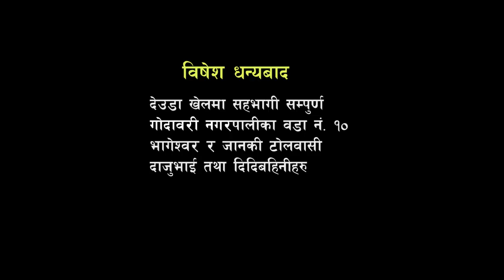New Deuda Song 2077/2021|आस मात्रै भरोसा छैन|Nar Bahadur Bhandari Priyanka Bhandari|Bhim Bist Jharan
New Nepali Deuda Song/2076/2020/"Aash Matrai Bharosh Chhain"||By|'Nar Bahadur Bhandari Priyanka Bhandari
🎧️ Audio Credits
➤Song:Aash Matrai Bharosh Chhain
➤Vocal:Nar Bahadur Bhandari Priyanka Bhandari
➤Lyrics: Krishna Raj Dhamala
➤Arranger: Sangam B C
➤Record: Malashree
🎬️Video Credits
➤Model:Bhim Bist Jharna Bohara Pushpa Padal Chandra Singh
➤Camera: Amrit Upadhyay
➤Edit: Mahendra Bist
➤Direction: Bhim Bist(Achhami Rekha)
➤PostProduction:Sudur Dhamaka music

Sudur_dhamaka_Aash_Matrai Bharosh_Chhain
All the Audio and Video rights of this Music Video  by SUdur Dhamaka Music .9930394024